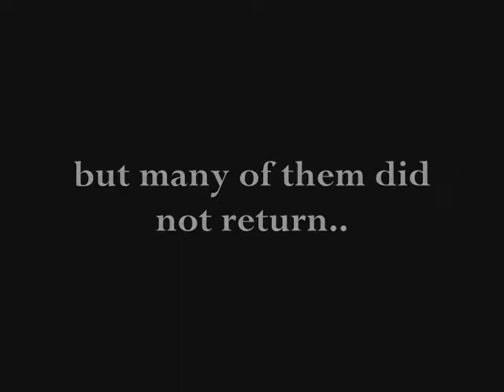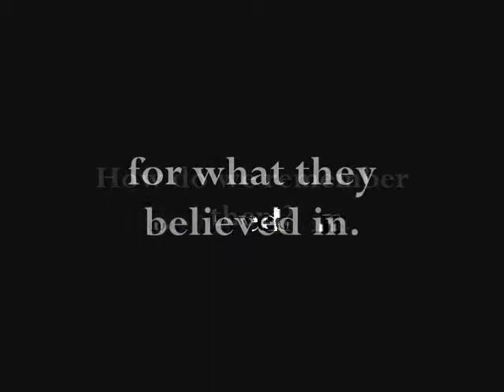Bablake School in the great war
Bablake pupils in the first world war